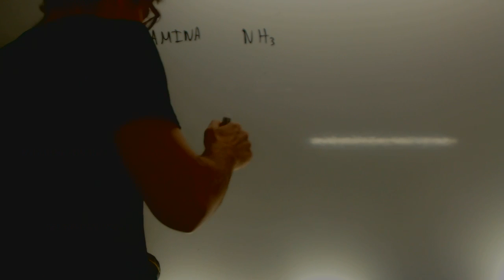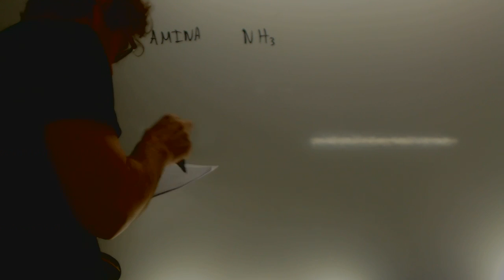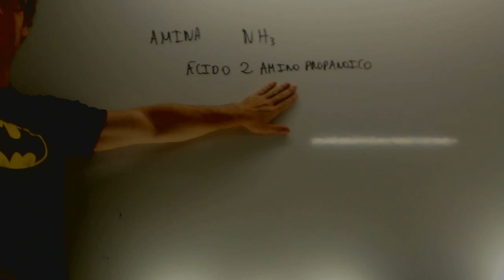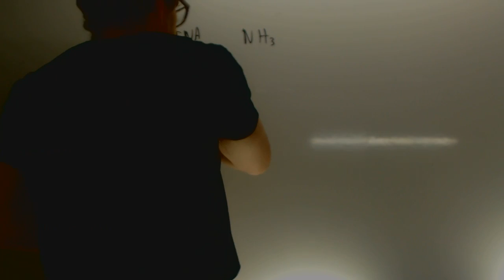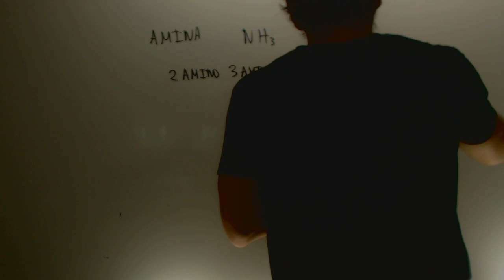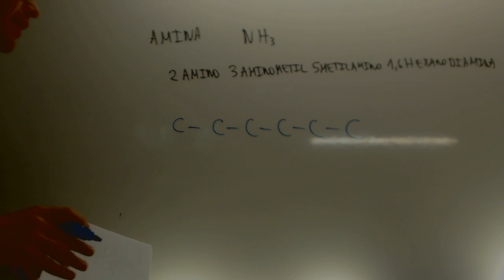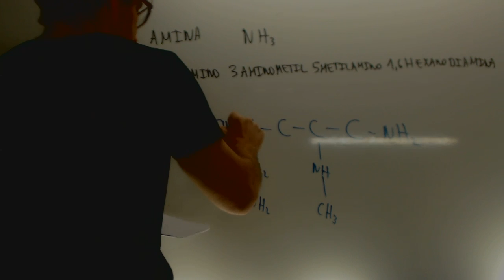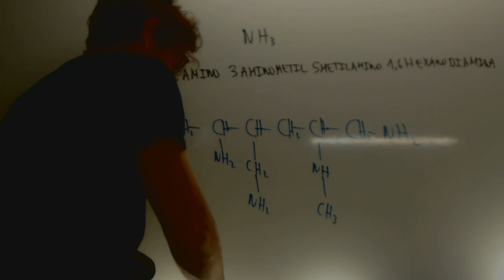Formulacion organica Aminas Selectividad Academia Usero Estepona